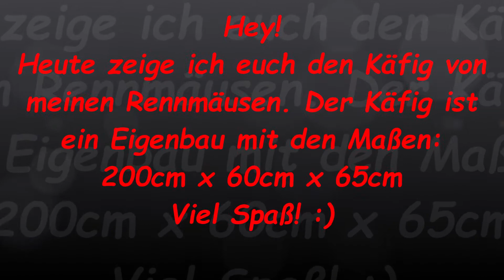Der Käfig von meinen Rennmäusen!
Hey,
in diesem Video zeige ich euch, wie meine Rennmäuse leben! :D
Meine Renner haben einen Käfig von 200cm x 60cm x 65cm, welcher in einen Sand- und einen Einstreubereich aufgeteilt ist.
Im Sandbereich ist etwa 5cm Sand und im Einstreubereich liegt die Einstreuhöhe bei 25cm-30cm.
Wenn ihr Fragen zum Käfig habt, dann fragt mich doch einfach in den Kommentaren!
Simon.